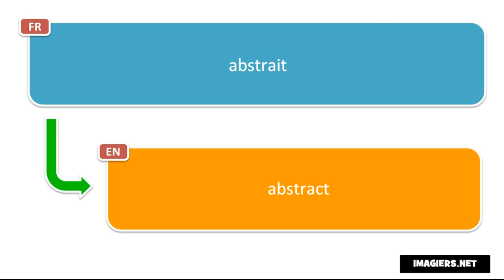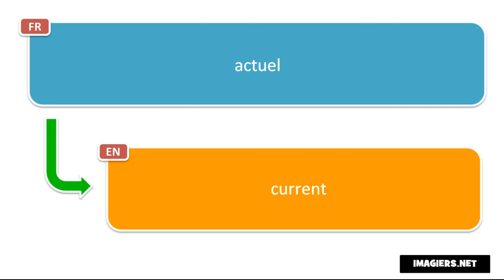Вивчаємо французську # Découvrez 10 adjectifs par jour # Jour 1